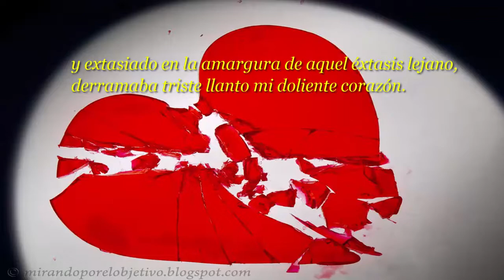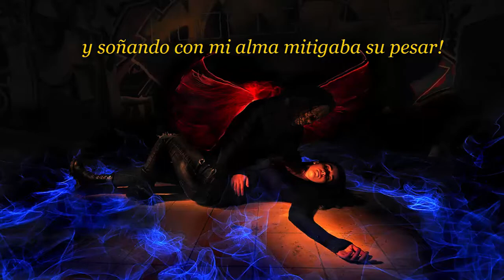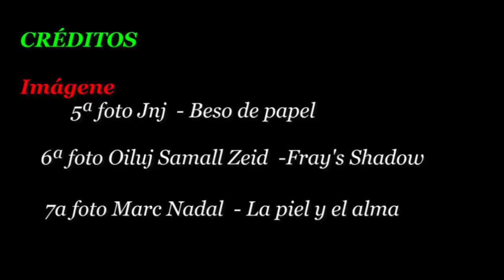Juan Ramón Jiménez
Canción A thousand years de Christina Perry- por el pianista Russell Antonio Ceballos Gil

3ª foto Graciela Sansone - Dame tu mano y danzaremos

7a foto Marc Nadal - La piel y el alma (Skin and soul) short film by Marc Nadal.
10ª foto hecha por Alan MIkolajczyk- almas que adoran
11va foto María Micoletán - LA FUERZA DEL CONSUELO DE UNA MADRE.